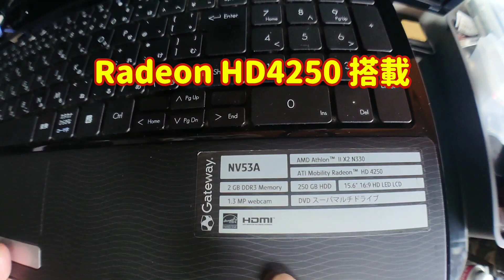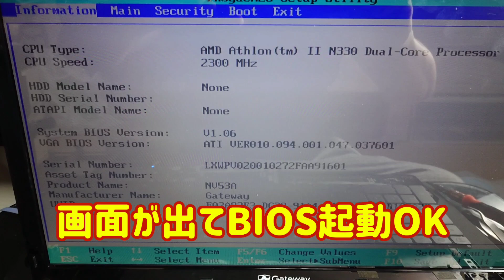【ジャンクPC】Gateway NV53A Radeon搭載ノートジャンク GPUリフローに挑戦!!!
おかげさまで登録者数300人を越えました！
みなさんありがとうございます🙇

今回は画面が出力しないノートパソコンのジャンクを手に入れたらのでGPUリフローに挑戦しました！
ジャンカーの登竜門的なGPUリフローの成否やいかに...

無理に熱を加えて壊した動画はこちらー

参考にさせてもらった動画

00:00 オープニング・ジャンク紹介
00:52 動作確認
03:00 テスター電圧チェック
04:10 マイクロスコープで目視チェックと雑談
05:52 故障原因の推測
06:37 いざ、リフロー!!
08:39 成否やいかに!!動作確認